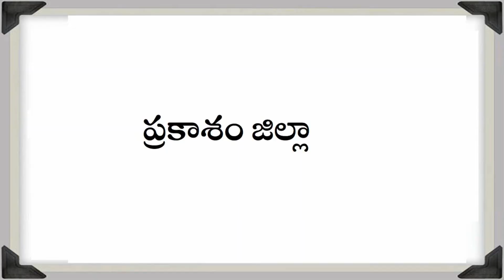Tourism - Best visiting places around in Prakasham district # 3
This video shows  best eco tourism visiting places  in Prakasham district.Ramayapatnam Beach, kothapatnam beach, vodarevu beach, jmb church,Saraswata Niketanam,Markapuram Village Matti Palakalu, Chandavaram,Singarayakonda,Sri Malyadri Lakshmi Narasimha Swamy,Bhairavakona,Markapur Chennakesava temple,  etc.